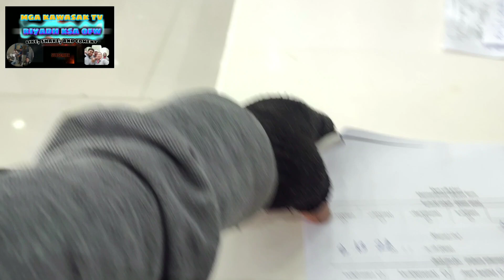# VLOG#144 RIYADH KSA OFW chaneging lithg in show room marat#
a million thanks. for. youre. sriuport.
a bleesed day to  every one
to my new. uploude. maraming salmat po sa walang humpay na. suporta sa aking channel. keep safe n god bless to all